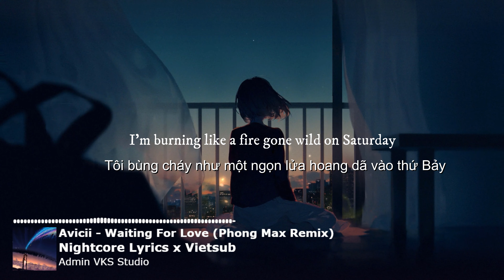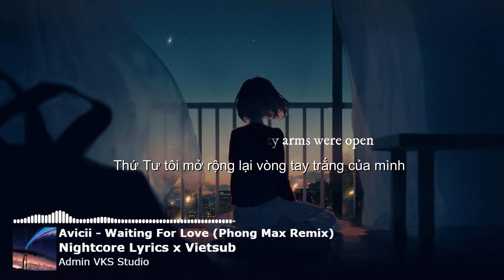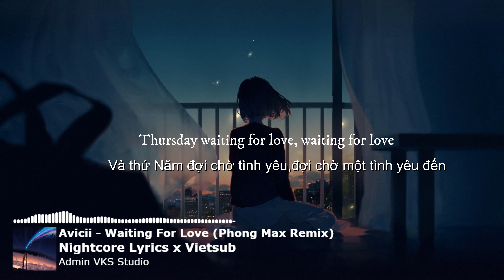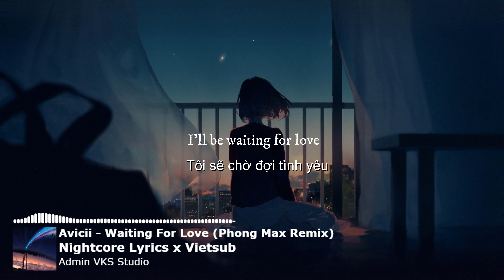Nightcore (4K) | Lyrics x Vietsub | Waiting for love - Romy Wave & Avicii (Phong Max Remix)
Nightcore | Lyrics x Vietsub | Waiting for love - Romy Wave & Avicii (Phong Max Remix) / Nhạc tik tok thịnh hành tháng 8
(*) About the video:
➣ Edit video by Admin VKS Studio
➣ Wallpaper by : Top EDM
(*) Song information :
Waiting for love - Romy Wave & Avicii (Phong Max Remix)

➨ Video này không thuộc hoàn toàn bản quyền của tôi.
➨This video does not belong to me completely.
End